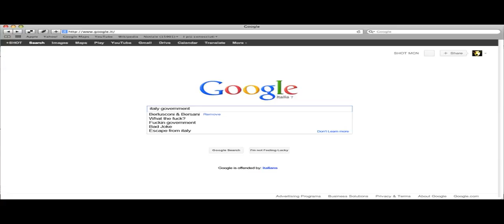A Tease: italian government market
Analysts broadly agree that Italy is most likely to stick with  the euro.

Perhaps chastened by their miscalculation of public disaffection in those two pivotal 2016 events, bets against Italian assets appear to show markets now assuming voter rebellions in Italy  and everywhere else in Europe.

This Tease is included in the playlist which you may wish to view next.

There may be some fresher/older Tease for this topic and also some related topics. You can look for them by searching for "A Tease: italian government market" on YouTube or by clicking this

To drink the full T for which this Tease serves like a preview, visit T and search for "italian government market".